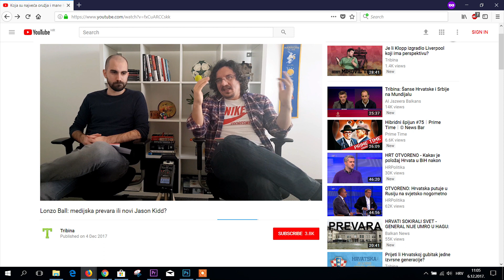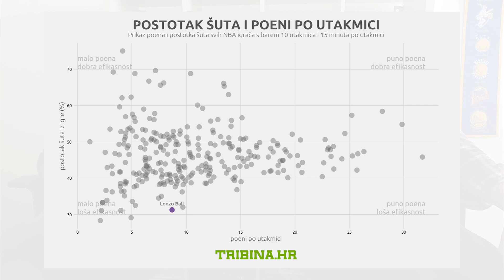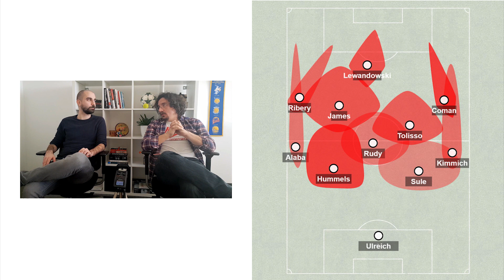Lonzo Ball: medijska prevara ili novi Jason Kidd?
Danas testiramo hipotezu; što je točno Lonzo Ball? Tek proizvod medijske pompe i u najbolju ruku prosječan igrač ili netko tko može biti prve čovjek jedne tako slavne i omiljene franšize kakva su Lakersi? Dokle on može odvesti svoju kariju i same Lakerse?